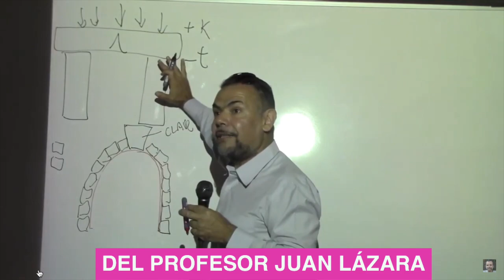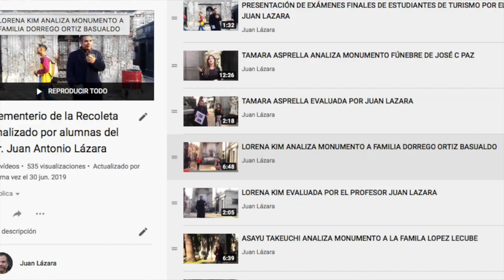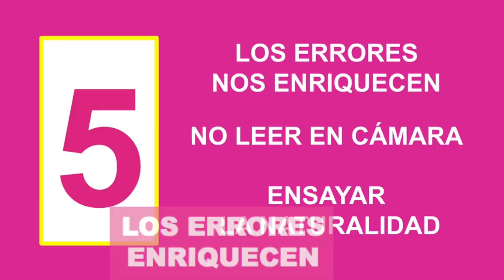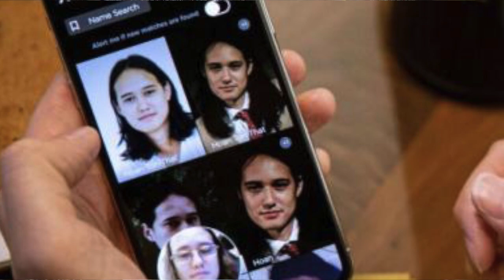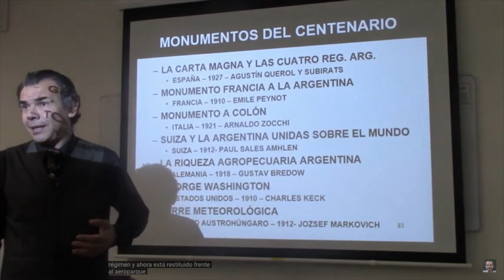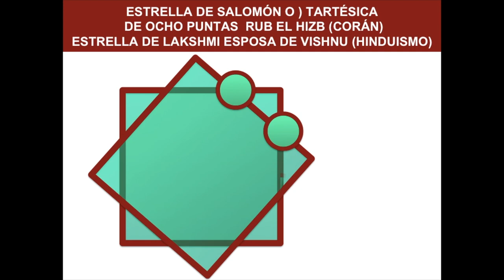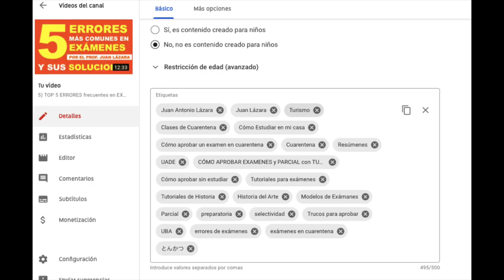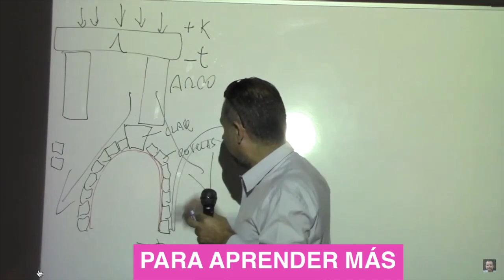CÓMO FILMAR TU PROPIO TUTORIAL O TRABAJO PRÁCTICO PARA FACULTAD O COLEGIO POR EL PROF. JUAN LAZARA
Tutorial que te enseñará como filmar tu propio tutorial y presentarlo como trabajo práctico para el colegio o la facultad. Los tutoriales de Historia del Arte sirven para aprender,  para aprobar exámenes y  para saber más, están dirigidos especialmente a sus estudiantes de UADE pero pueden resultar de utilidad para el público en general y turistas que deseen apreciar las obras de arte que nos rodean. Juan Lázara  dicta clases presenciales con certificación universitaria en la UADE y ESEADE.

CLASES DE CUARENTENA
CLASE 0) PRESENTACIÓN DEL CICLO
Tutorial 1) CÓMO ESTUDIAR EN CUARENTENA
Tutorial 2) CÓMO HACER UN TRABAJO PRÁCTICO EN VIDEO
Tutorial 3) CÓMO APROBAR UN EXAMEN.
Tutorial 4) CÓMO ESTUDIAR BIEN USANDO INTERNET

CLASE 1) CÓMO AGRADECER MILAGROS CON ARTE
(EN ÉPOCAS DE CORONAVIRUS)
(Diálogo entre Juan Lázara y Sergio Barbieri, único especialista en exvotos de la Argentina).
Tutorial 1) ¿Qué es un ExVoto?
Tutorial 2) Colección de Exvotos raros y originales.
Tutorial 3) Ex votos en la Actualidad.
Tutorial 4) ¿Tiene futuro el arte religioso?
Tutorial 5) Tipos de Ofrendas de agradecimientos por milagros recibidos.
Tutorial 6) La destrucción del patrimonio religioso en la actualidad.

I) CURSO GRATUITO DE HISTORIA DEL ARTE UNIVERSAL POR EL DR. JUAN LAZARA